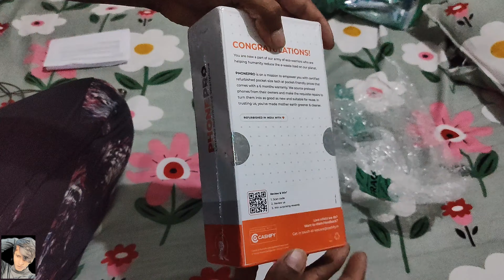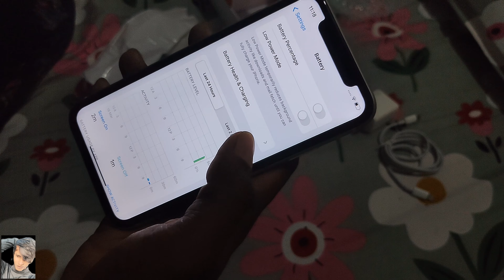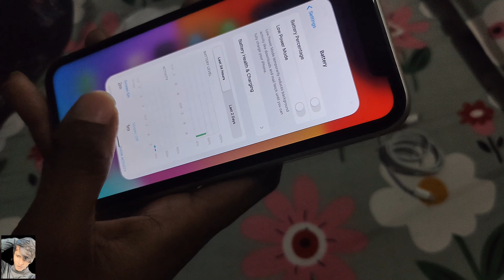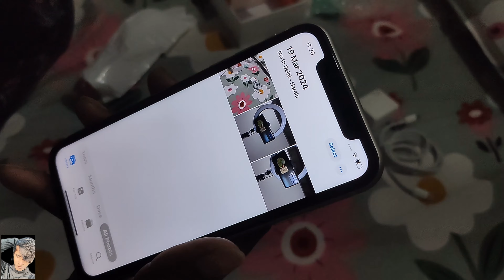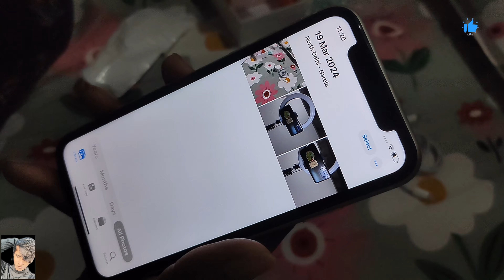Unboxing my Dream phone 😍🔥